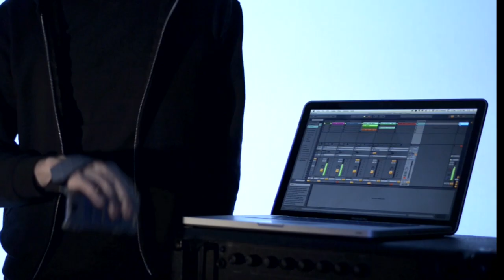ABLETON LIVE motion control via iPhone/iPod touch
ABLETON + the AUUG Motion Synth

Video info:

In this video the Motion Synth (for iPhone/iPod touch) is being used to control Ableton Live via MIDI messages sent over WiFi.

The improvised performance of all these sounds was recorded live during filming and has been edited into the condensed sequence shown here.

The iOS device used with the AUUG grip and app was an iPod touch (5th generation).

Multiple tracks were being controlled in Session view during the performance and the effects/parameters were:

Master volume level (tilting down decreases volume)

Grain delay (tilting up increases mix level and pitch)

Beat repeat (separate beat divisions controlled via screen buttons)

Crossfade/Pan (left to right orientation)

Volume of additional bass and percussion tracks (forearm rotation)

The WiFi connection between the Motion Synth and the MacBook Pro was operating in 'ad hoc' mode. This is a direct WiFi connection that does not require any extra hardware or software (i.e. no wireless router need) NB: The Windows operating system requires the installation of additional freeware to receive MIDI data from iOS devices while operating in the ad hoc WiFi mode).

You can easily map the MIDI note and CC messages coming from the Motion Synth to any parameter in Ableton, as simply as you would with any other MIDI controller. Just hit the MIDI map button and start moving the Motion Synth around to find the movement or orientation you want to control a specific audio parameter or effect.